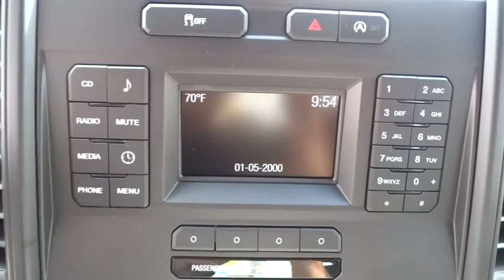2016 Ford F-150 Salt Lake City, Murray, South Jordan, West Valley City, West Jordan, UT 33301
2016 Ford F-150

This 2016 Ford F-150 XLT is offered to you for sale by LHM Super Ford SFO.You deserve a vehicle designed for higher expectations. This Ford F-150 delivers with a luxurious, well-appointed interior and world-class engineering. Simply put, this Four Wheel Drive is engineered with higher standards. Enjoy improved steering, superior acceleration, and increased stability and safety while driving this 4WD Ford F-150 XLT.You can finally stop searching... You've found the one you've been looking for. There is no reason why you shouldn't buy this Ford F-150 XLT. It is incomparable for the price and quality.